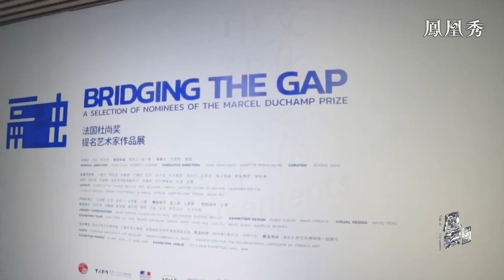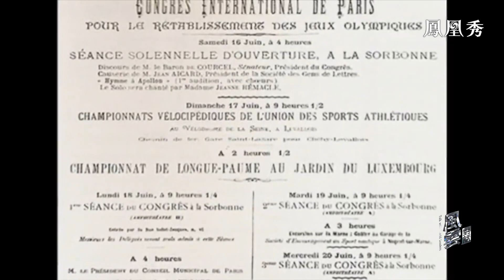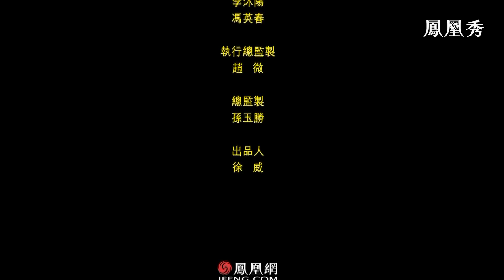【中文字幕】法國駐華大使：巴黎要辦一屆不遜於2008北京的奧運會｜專訪法國駐華大使白玉堂：習近平主席和馬克龍總統進行了幾次長時間互動，為兩國關係制定了宏大計劃｜風雲對話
今年3月，法國駐華大使白玉堂抵華履新，在其近30年的外交生涯中，先後被派往美國、中國、越南工作，並曾擔任總理外事顧問。
2023年4月5日至7日，應國家主席習近平邀請，法國總統馬克龍對中國進行國事訪問。在華期間，習近平主席同馬克龍總統在北京舉行會談，共同規劃和引領中法關係未來發展，深化中法、中歐各領域合作，並就重大國際和地區熱點問題深入交換意見。隨後，中法領導人南下廣州，舉行非正式會晤。